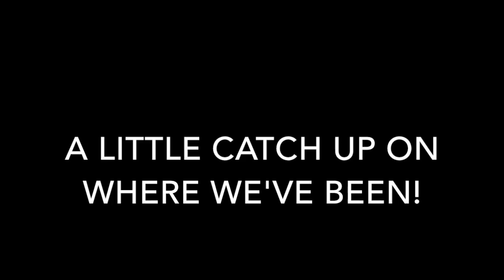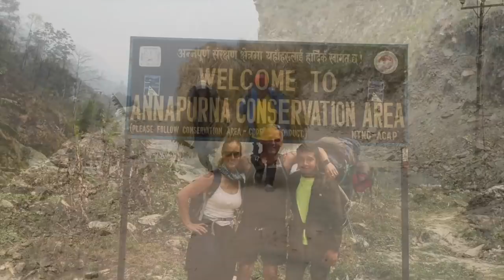The Journey Begins! Barefoot Sail and Dive (Episode 1)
Our first episode!  A little peak into where we have been the past few months before buying our sailboat!
We are super excited to share our adventure with you as we plan to cruise down the ICW and towards the Bahamas.
We LOVE sharks and hope to dive with them in Bimini soon. You never know what the future holds!

Enjoy and let the journey begin!

Thank you to all our PATRONS for all your support.

If patron isn't your thing but you still want to help us out, head over to our website and hit the DONATE button!

Cheers
Erica and Davy